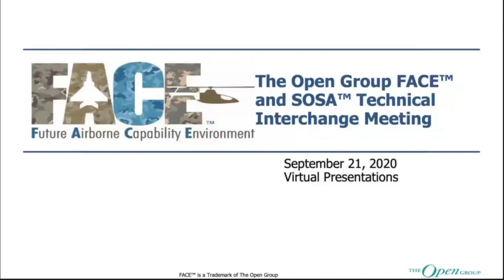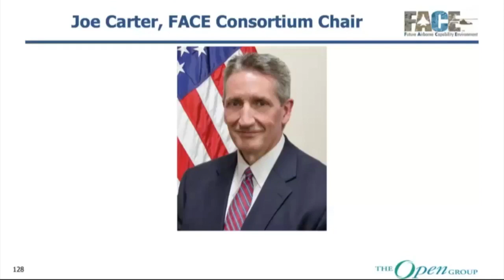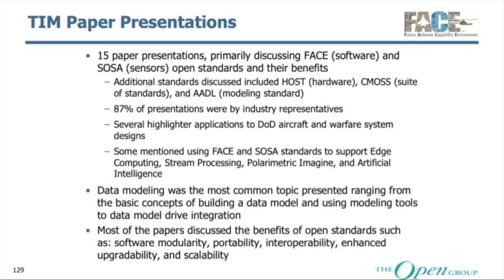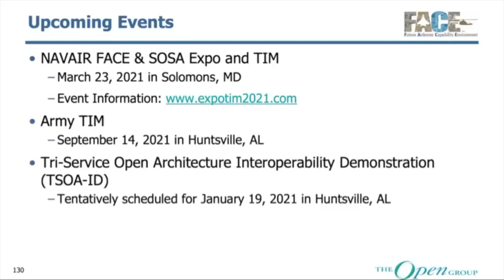Joe Carter, FACE™ Steering Committee Chair, Closing Remarks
Joe W. Carter is currently the Deputy G6 of the Program Executive Office (PEO) Chief Information Officer (CIO) / G6 office, and the Steering Committee Chair for the Future Airborne Capability Environment (FACE).

Joe is the chair for the Army’s Real-Time, Safety Critical, Embedded (RTSCE) Computing Environment (CE) Working Group (WG), which consists of over 40 programs across 8 PEOs, which is part of the U.S. Army’s Common Operating Environment (COE).

PEO Aviation’s aircraft including rotary, fixed-wing, and unmanned systems are adopting the Future Airborne Capability Environment (FACE) to meet the COE standards and architecture. FACE is one of the Real-Time Interoperability Framework (RTIF) enablers that the RTSCE CEWG has adopted for its member systems to meet COE compliance.

Joe has the responsibility for assisting the tactical systems to achieve Army Interoperability Certification (AIC) via COE and other interoperability testing. His PEO Aviation team has the responsibility for Information Assurance (IA) of tactical systems. This team assists PEO AVN systems in meeting IA standards to receive an Authority to Operate (ATO) and a Certificate of Networthiness (CoN).

During his off times, Joe is a football official; officiating from the middle school to the semi- professional level. He also enjoys woodworking and fishing.

Prior to coming to the Government, Joe worked at a number of organizations with responsibilities ranging from programmer, team lead, software manager and project manager.

Mr. Carter holds a Bachelor of Science in Computer Science from Tennessee Technological University.